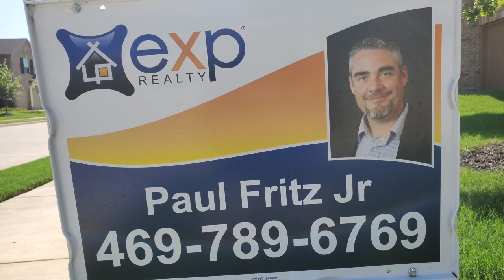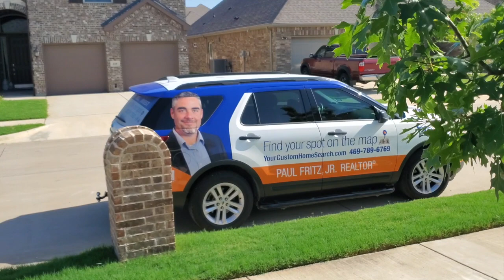417 Brook Meadow Drive - Virtual Walkthrough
Home Listing: 417 Brook Meadow Drive, Midlothian, Texas - Virtual Walkthrough